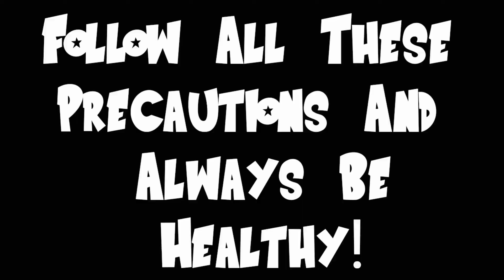Corona Na Na Na | submission for LivingRoomsGotTalent held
This is my submission for LivingRoomsGotTalent held by @yestheory